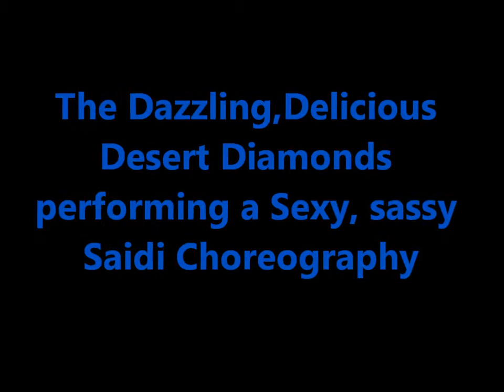Saidi - Bellydance - Stick Choreography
The Dazzling Desert Diamonds performing a sexy,sassy stick choreography.
Choreographed by Helen Santa Maria x